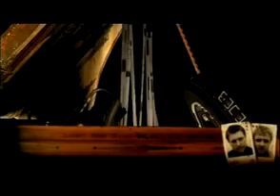FC Kahuna - Hayling (layer cake soundtrack)